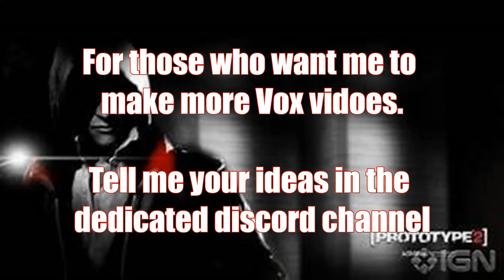Prototype elbow drops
I do not own the pictures or the music, and yes i probably overused the john cena meme.